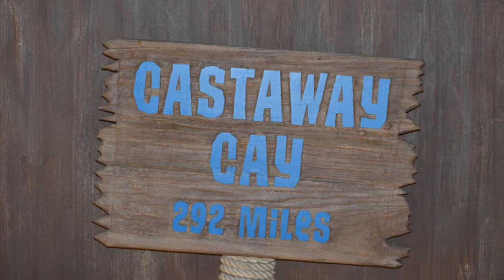Disney's Oceaneer Club Aboard the Disney Fantasy